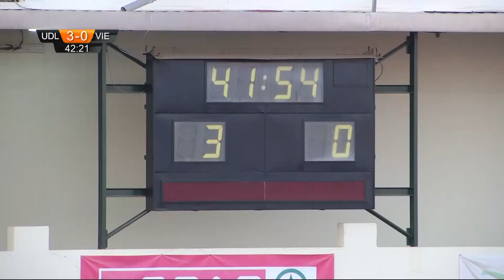UD Lanzarote - Unión Viera 11/12/2019